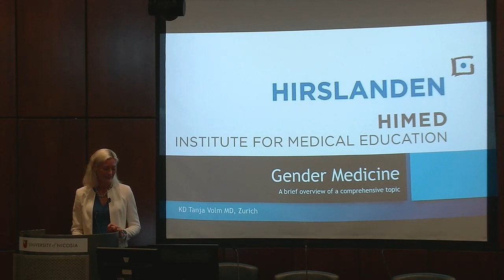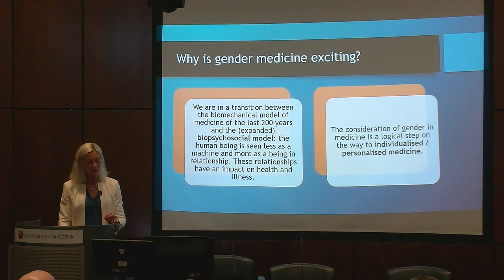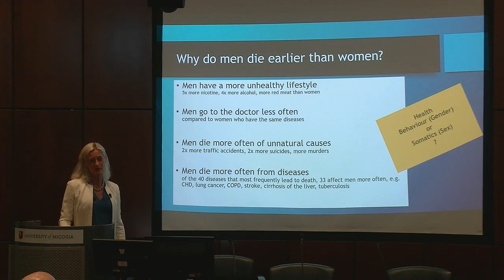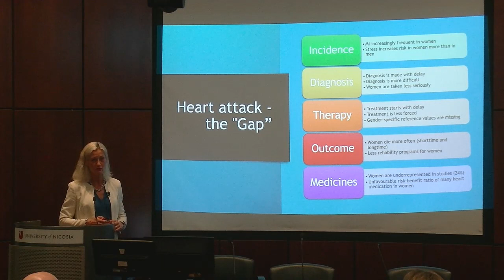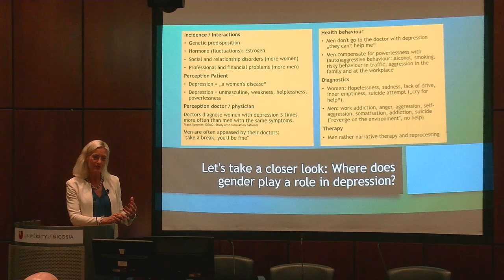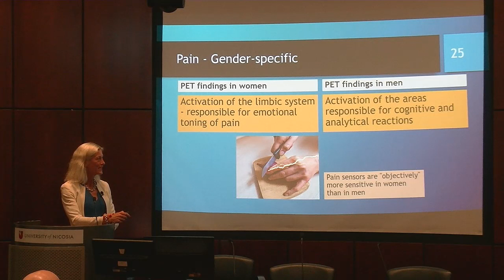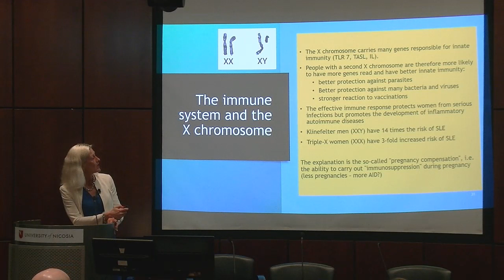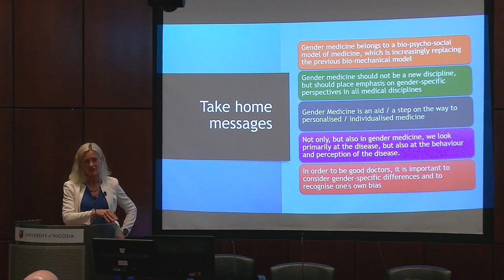Gender Medicine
"Gender Medicine" by Dr. med. Tanja Volm, University of Nicosia Medical School Academic Lead, Hirslanden Group, Switzerland.

BRIEF SUMMARY:
Gender medicine is increasingly becoming part of medical training programmes. Its primary focus is on the role of sex and gender in the incidence, prevention, diagnosis and treatment of diseases. Gender Medicine also includes the different perceptions of men and women for health-related issues as well as the topic of gender bias. In addition, Gender Medicine deals with the manifestations of sex and gender (e.g. transgender people) and their influence on medical care, as well as with the role of gender in the workplace (career, choice of profession, sexual harassment) and with the social gender-specific causes of disease (domestic violence, role models, risk behaviour.) It is a prime example of individualized medicine and an important aspect of a new bio-psycho-social model for medicine, and as such, it is regarded as a ‘must’ for  medical curriculums.

Dr. med. Tanja Volm, Director of the Hirslanden Institute for Medical Education in Switzerland, developed the first module of Gender Medicine for medical students at the University of Lucerne in Switzerland. Two more modules for Health Science students are currently being developed and will start in 2023 and 2024 respectively.

ABOUT THE SPEAKER:
Dr. med. Tanja Volm is UNIC’s Medical School Academic Lead at Klinik Hirslanden, Zurich, which is part of Hirslanden Group, the largest medical network in Switzerland, comprising 17 hospitals, more than 100 competence centres and over 2,000 doctors. She is a German-Swiss Gynaecologist, Gynaecologic Oncologist and Palliative Care Specialist. Dr Volm was trained in Germany (Heidelberg and Ulm) and the UK (Oxford) and received her specialist training from the University of Ulm.

Dr. med. Volm earned her PhD from the Institute of Human Genetics, Heidelberg University. Tanja developed the clinical and certification standard for Breast Cancer Centres, is a co-author of the first German guideline for breast cancer, and a member of the German consortium for familial breast cancer. She has also developed several clinical teaching modules for the universities of Zurich, Lucern and for several other universities of Applied Sciences.

Tanja is the CEO of the Hirslanden Institute for Medical Education, which is part of Hirslanden Group. She is also the CEO of EVO Consult Swiss GmbH, a consultancy business for health care, situated in Switzerland, supporting hospitals in creating competence, defining their future and building up new structures.